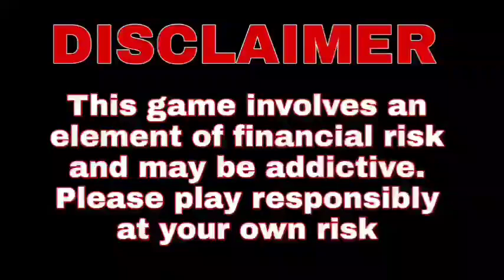Delhi Capitals vs Gujarat Giants Women 14th Match Prediction | Who Will Win? | DC W vs GG W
Find out all the crucial details (pitch report, head-to-head, Probable playing 11, and key Players) of the upcoming WPL 2023 14th Match, Delhi Capitals  vs Gujarat Giants Women

Delhi Capitals vs Gujarat Giants Women 14th Match Prediction | Who Will Win? | DC W vs GG W | Delhi Capitals W vs Gujarat Giants W Playing 11 |  Delhi Capitals W vs Gujarat Giants W Fantasy Team | DC vs GG | WPL 2023 | WIPL

Cricket Bhawisyawani aims to provide the latest cricket updates, and experiences for your favorite cricket events from all across the globe.